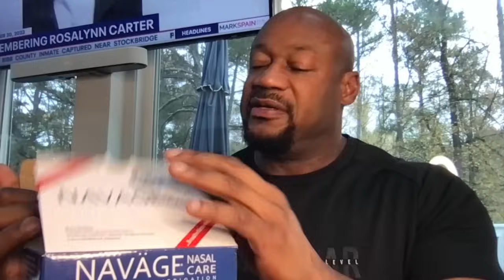Nov 20, 2023. I will not tolerate ignorant comments about people living with HIV on my channel.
Nov 20, 2023. I will not tolerate ignorant comments about people living with HIV on my channel. You will be BANNED!!